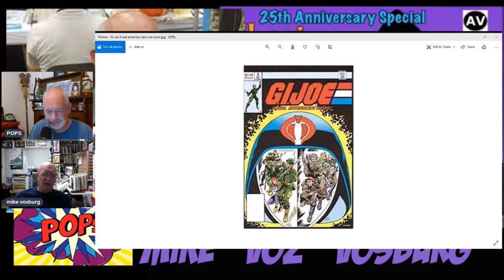Mike Vosburg on the RUDE AWAKENING of Working in Comics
This is a clip from a recent livestream with Mike Vosburg discussing comics, particularly getting used to working at the big companies.

Send POPS STUFF:
POPS

MUSIC CREDITS (may be included on different videos):

Thanks again to Eric and

Western Adventure Music by Ross Bugden